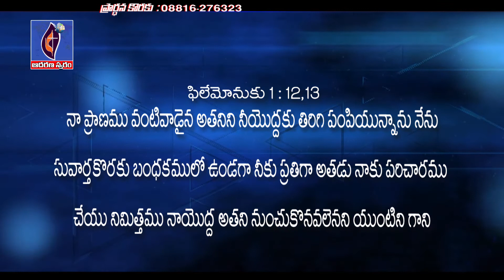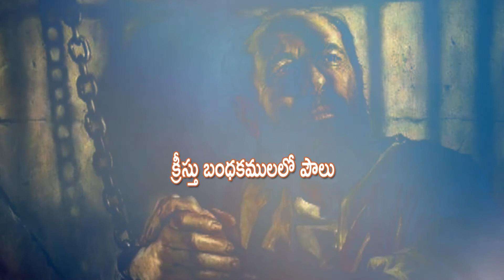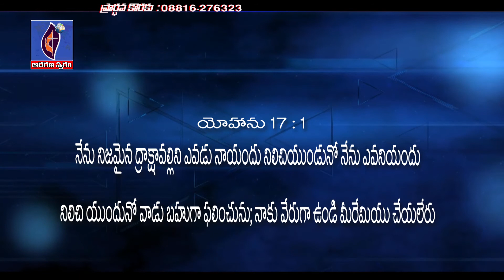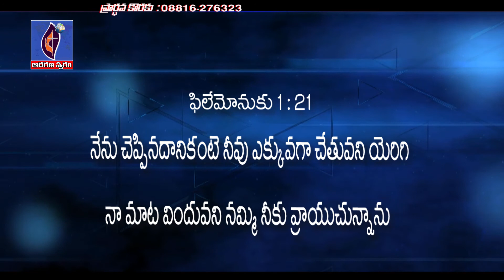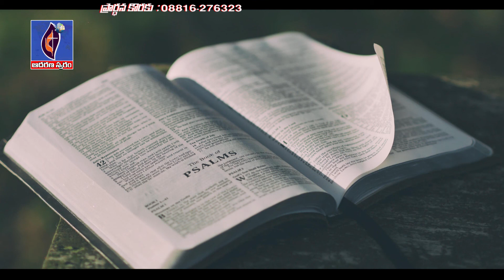క్రీస్తు బంధకములలో పౌలు PART- 2 || పాస్టర్ బాబురావు ,ఉండి ,ఆదరణ ప్రేయర్ మినిస్ట్రీస్, ఉండి